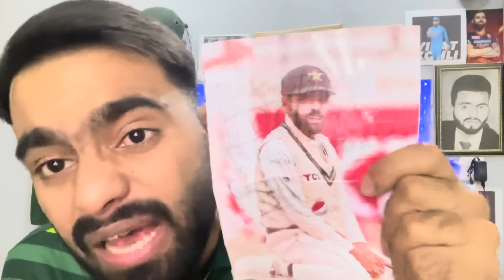Pak Media Angry on SA Beat Pak in WC 2023 | Pak Vs Sa WC Match 2023 | Shame